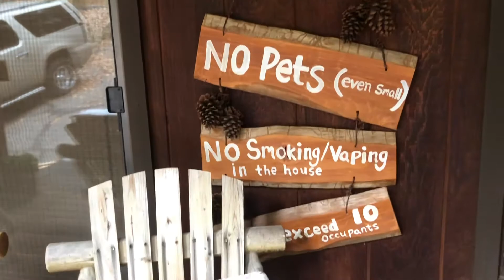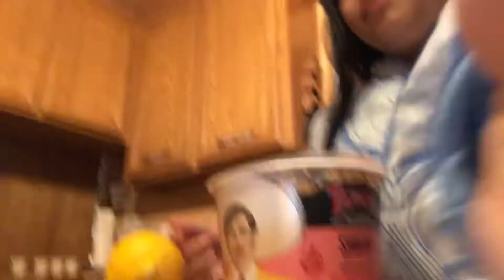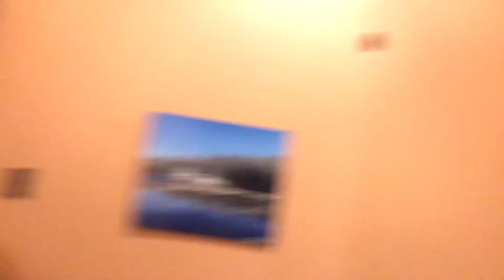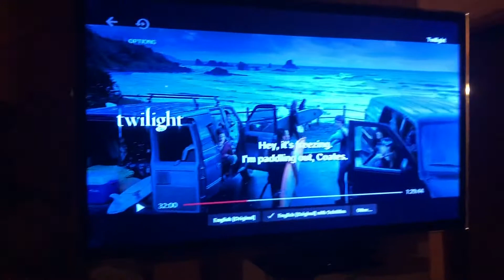Tour de la Cabaña